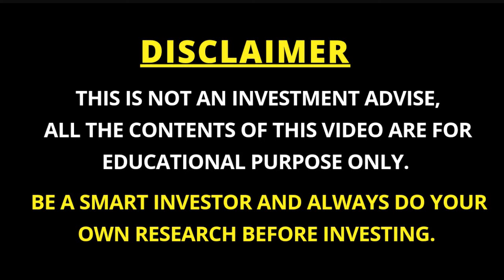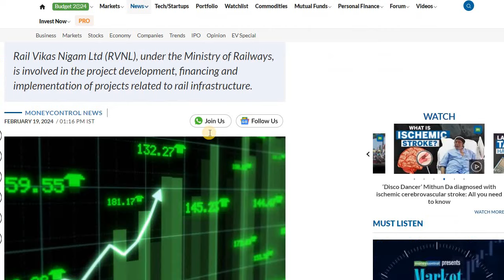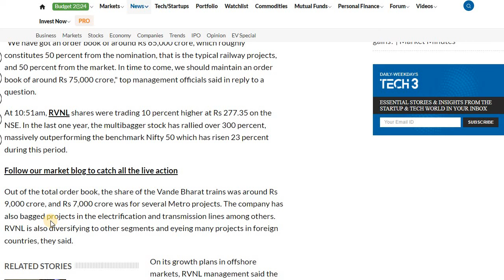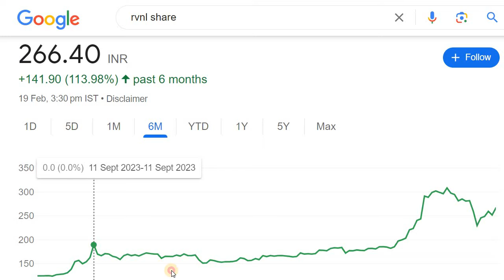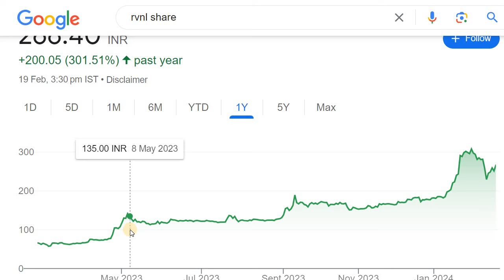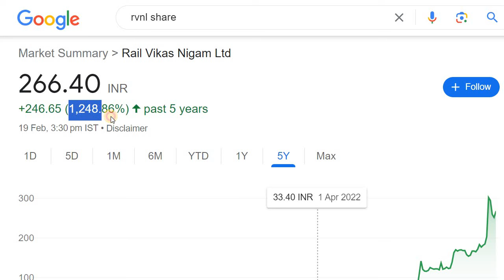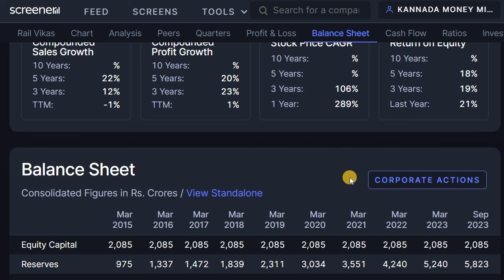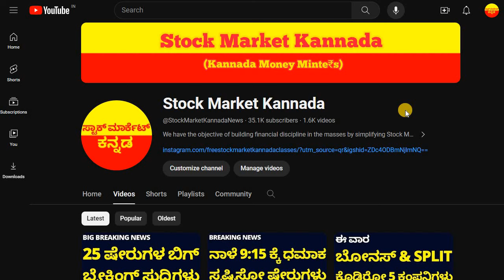65000 CRORE ORDER BOOK | RVNL SHARE BIG BREAKING NEWS | STOCK MARKET KANNADA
Discussed about the Stocks in the News today

2. ಯಾವುದೇ ಷೇರನ್ನ ಯಾವ ಲೆವೆಲ್‌ ಅಲ್ಲಿ BUY ಮತ್ತು SELL ಮಾಡಬೇಕು ಗೊತ್ತಾ? BUYING AND SELLING LEVELS OF STOCKS
14. Is it Possible to Earn while you are Sleeping? ನಿದ್ರೆ ಮಾಡೋವಾಗಲೂ ಹಣ ಗಳಿಸೋಕೆ ಸಾಧ್ಯಾನಾ? ಹೇಗೆ?